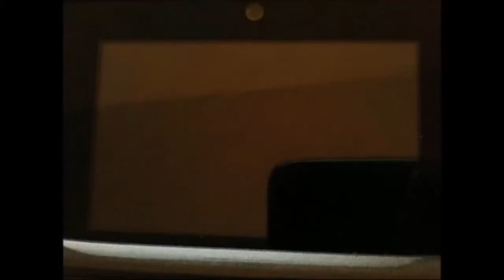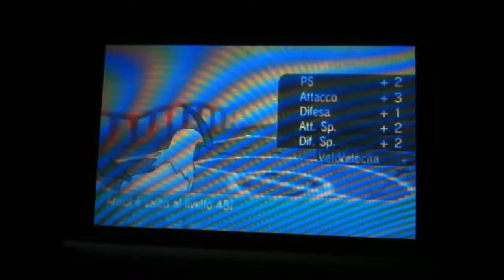Pokémon Rubino Omega #2 - Ester Superquattro